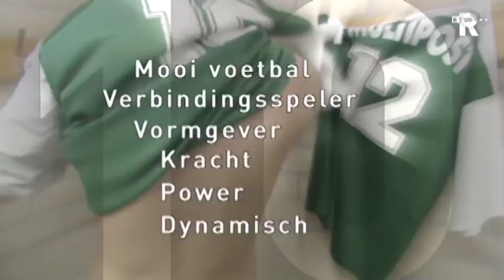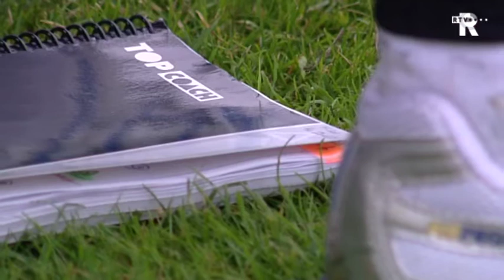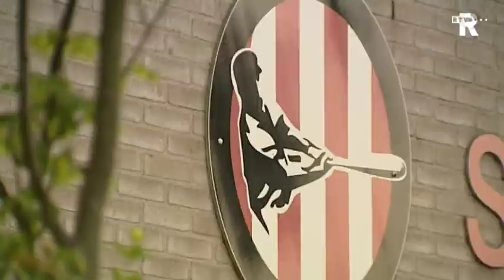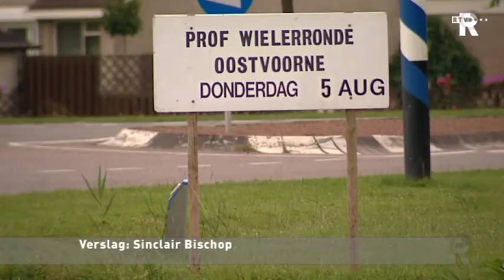Rijnmond Sport van vrijdag 30 juli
*Feyenoord op trainingskamp in Zuid-Europa
*Rydell Poepon verruilt Sparta voor De Graafschap